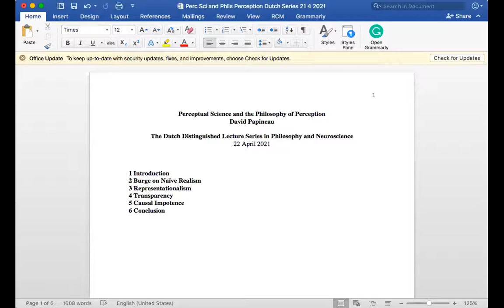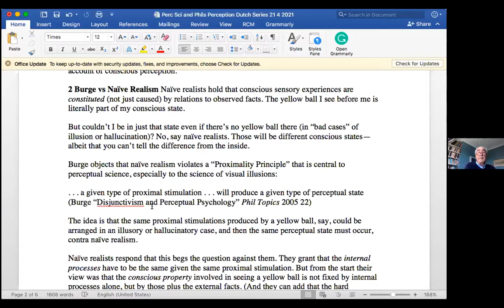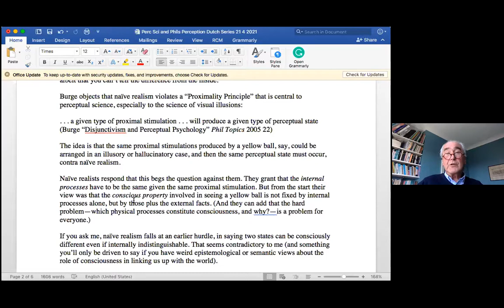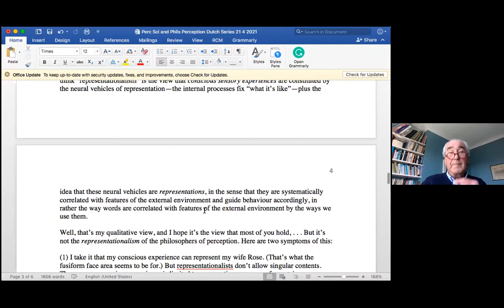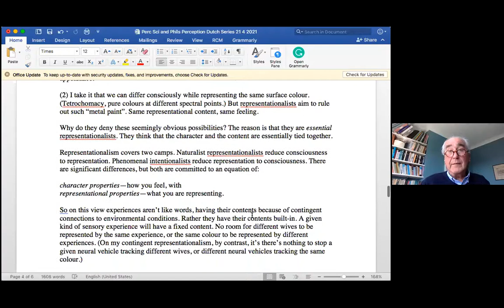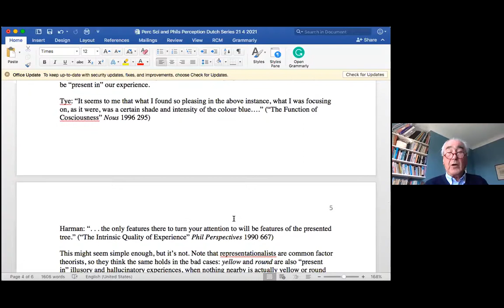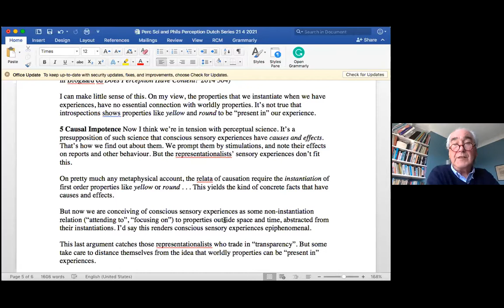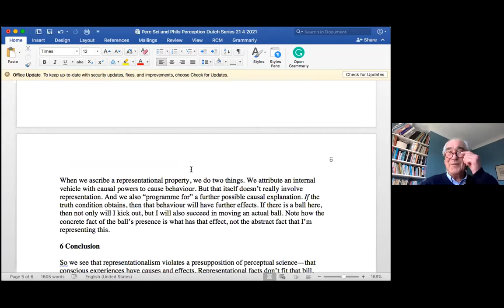David Papineau “Perceptual Science and the Philosophy of Perception” (DDLS​).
This talk by Professor David Papineau (Professor of Philosophy at King's College London) was given on 22 April 2021 as part of the Dutch Distinguished Lecture Series in Philosophy and Neuroscience (DDLS).

Title:
“Perceptual Science and the Philosophy of Perception”

Abstract:
“Naïve realism about perception has been widely criticized by representationalists for being in tension with cognitive science. The same charge, however, can be brought against the critics. Representationalism as defended within the philosophy of perception is itself inconsistent with the findings of perceptual science. The view that conscious sensory properties are one and the same as representational properties cannot account for the causal roles nor for the specific representational contents that science shows experiences to possess.”